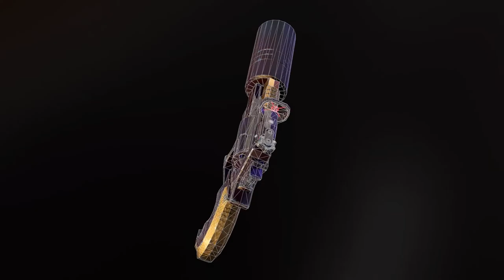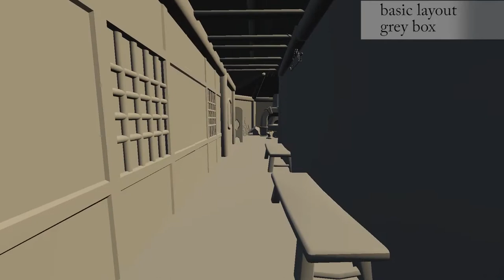3D artist demo reel - student 2018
this is a video of my final projects i did for school. Let me know what you think !